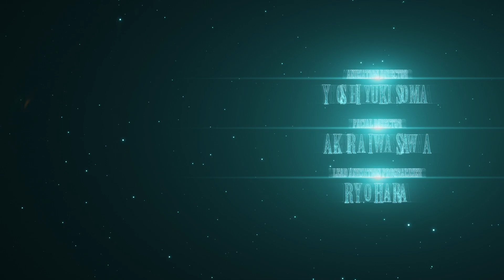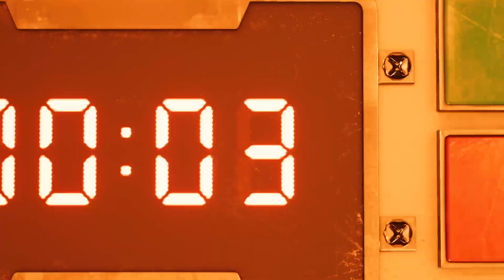Final Fantasy VII Remake Chapter 1 The Destruction of Mako Reactor 1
An energy manufacturing mega-company known as Shinra, Inc. is harvesting the sheer life energy of the Planet (known as the Lifestream) as a simple fossil fuel. The Lifestream is processed and made into products ranging from electricity and heat to Mako and Materia. The latter two materials can work miracles, granting the wisdom of the Ancients to the user. However, the Lifestream, like most other fuels, is finite in supply, and the Planet's lifeforce is being malevolently drained by the constant exploitation of Mako by Shinra. Though aware of the harmful effects, they function without remorse.

However, the real battle lies not with a corporation, but a force much more competent from the distant past. A long-thought dead warrior bent on becoming a god by draining all of the Lifestream from the Planet has risen again and will stop at nothing to achieve his goal.

Now a small rebel group emanating from the slums must quell the various dangers toward the innocent, and one mercenary for hire must look amidst the lies and deception and find the man he is within.